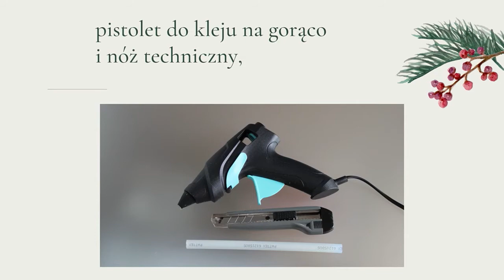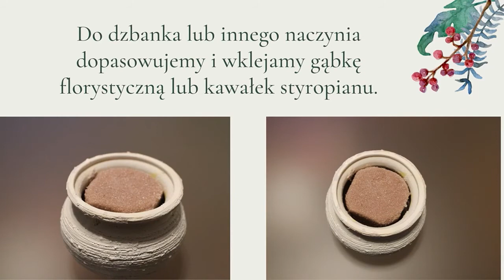Coś z niczego - Świąteczne drzewko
Jak zrobić coś niezwykłego z czegoś zwykłego?
W tym filmiku pokażemy jak stworzyć świąteczne drzewko z modrzewiowych szyszek i koralików.